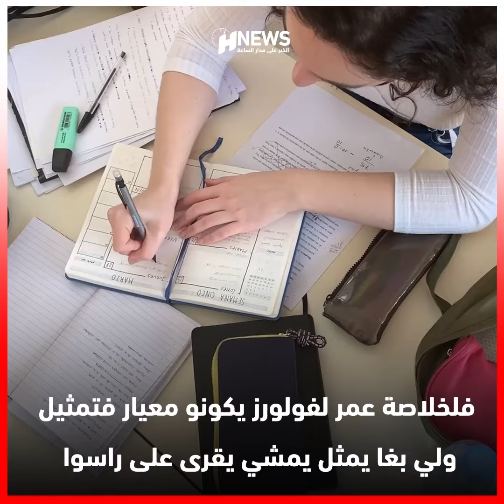لي تلف يجيبوه يمثل